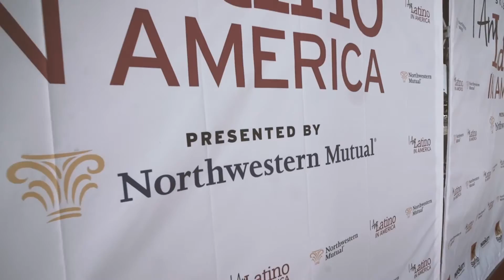I Am Latino In America Tour Invite